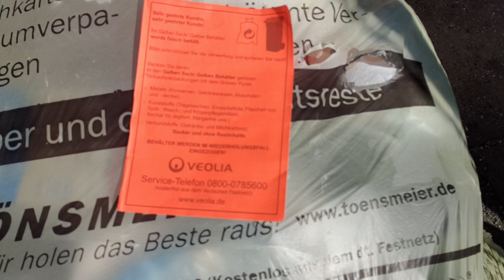Деградация немцев или обновление крови?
Если есть определенные вопросы, спрашивайте отвечу.